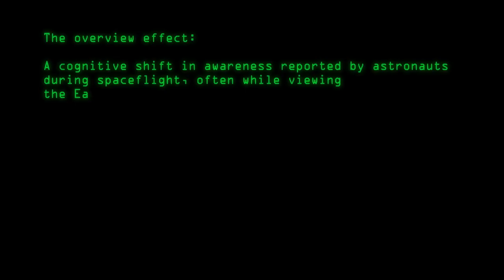Towkio - "THE OVERVIEW EFFECT" (RAPPER DROPS ALBUM FROM SPACE)